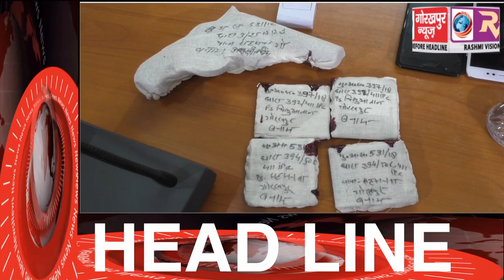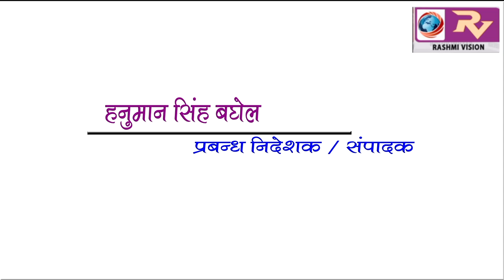GORAKHPUR NEWS Headline 18-10-2018